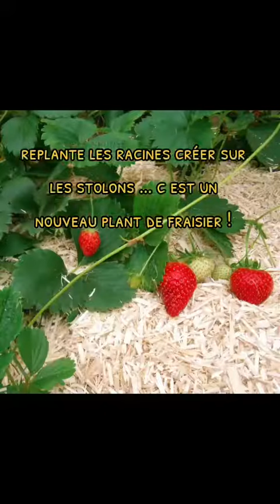planter des fraisiers en septembre ! 🍓 conseil jardin